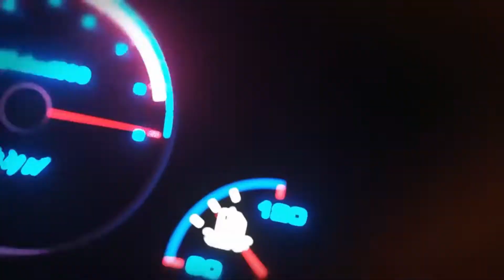SOLD.. Testimoni Pembelian Honda Mobilio RS AT 2014 Bpk Subhan Di Jakarta Utara Garasi Auto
SOLD... Alhamdulillah.. 🙏🙏
Terima kasih kpd Bp.Subhan Jakarta Utara atas pembelian Honda Mobilio RS AT 2014
Sukses selalu untuk Bapak dan keluarga...
Info Jual-Beli mobil second/bekas Info aja
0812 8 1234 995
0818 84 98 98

G A R A S I A U T O
Your one stop car solution
✅ Premium Car Wash
✅ Auto Detailling
✅ Car Audio & Accesories
✅ Jok Mobil
✅ Kaca Film Mobil & Gedung
✅ Body Repair & Interior Repair
✅ Showroom Mobil
Address:
Jl. Walang Baru Raya no.34 Plumpang  Semper Jakarta Utara 14260
Cust. Servis WA : 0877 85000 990